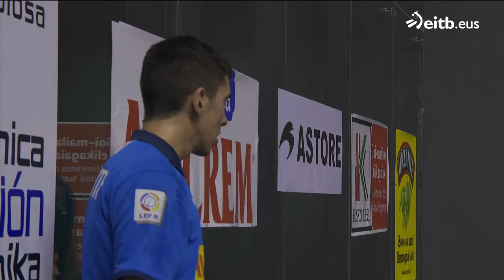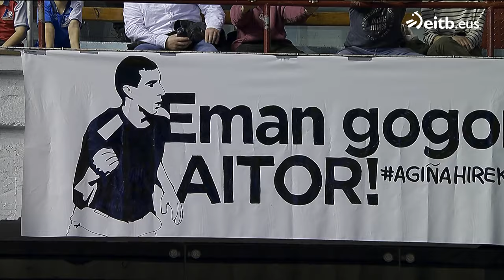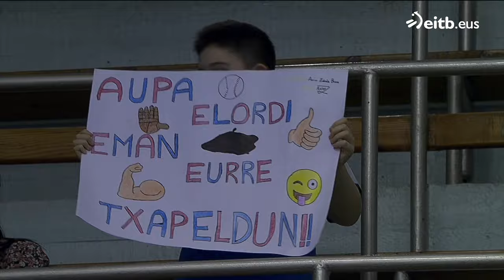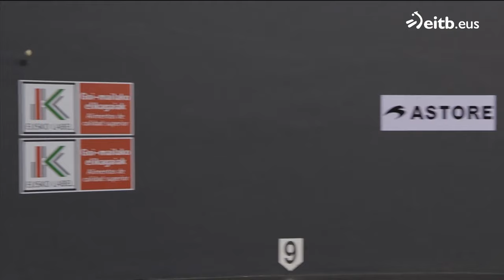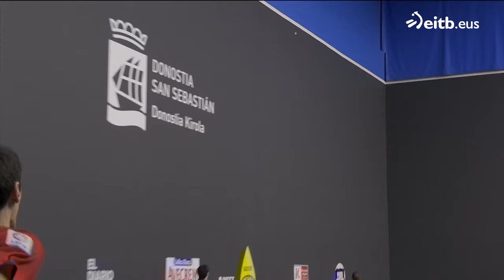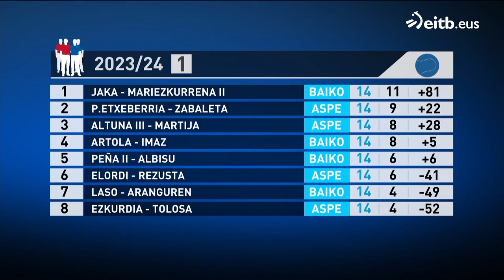PILOTA (2024-02-18). Binakako txapelketa: Elordi-Rezusta / Laso-Aranguren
Atano pilotalekutik:

-Agirre-Iztueta / De la Fuente-Bikuña
-Elordi-Rezusta / Laso-Aranguren